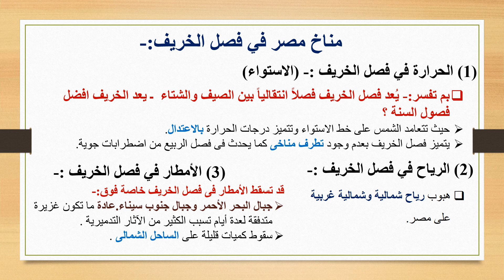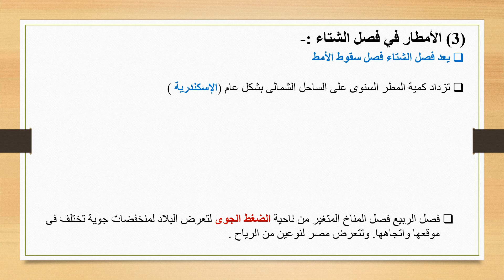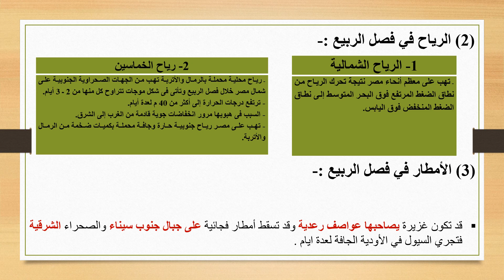جغرافيا - الصف الاول الثانوى - مناخ مصر